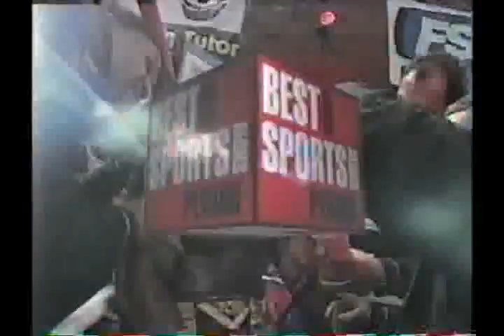James Toney vs Rydell Booker Part 2